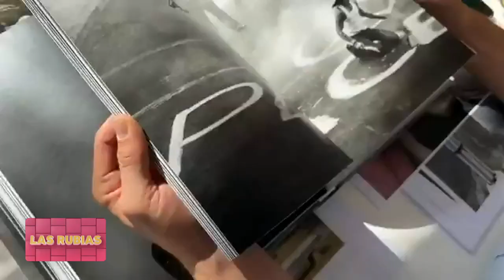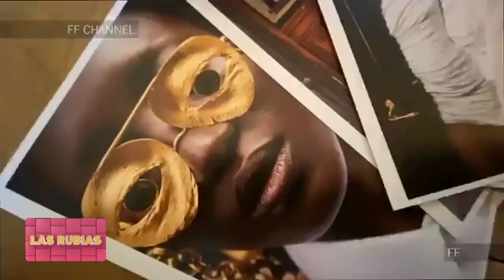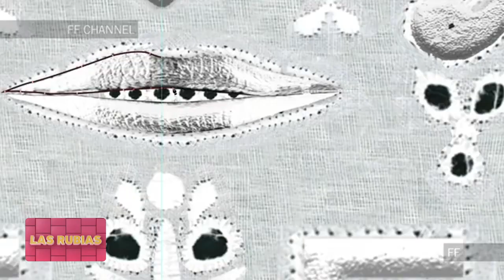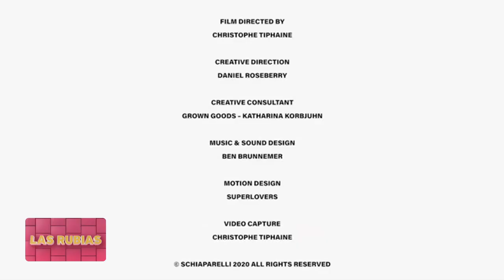LAS RUBIAS - PROGRAMA 22/10/2020